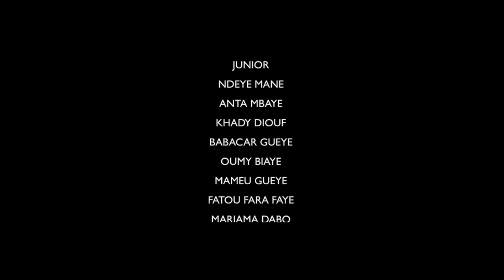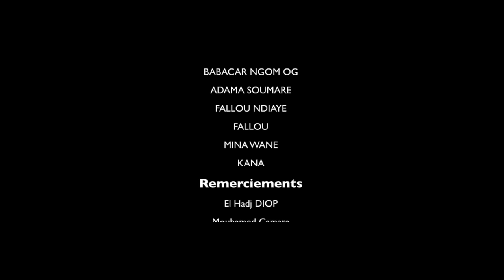Série - SEUYOU APPARTEMENT - Saison 1 - Épisode 3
Matcom TV vous régale avec une nouvelle série : "SEUYOU APPARTEMENT ". Ne manquez pas cette œuvre originale diffusée chaque mercredi et dimanche à 19h sur votre chaîne dédiée à l'originalité sénégalaise.